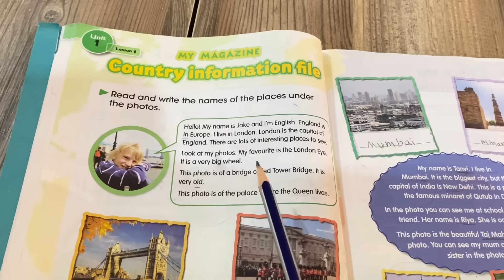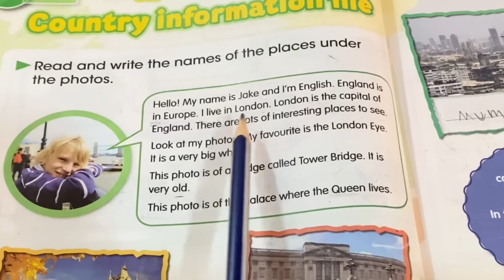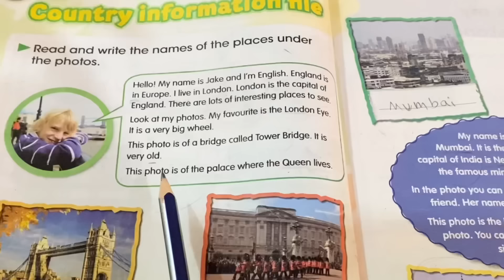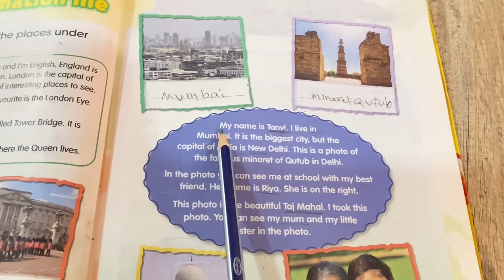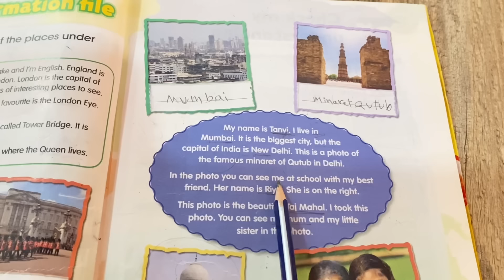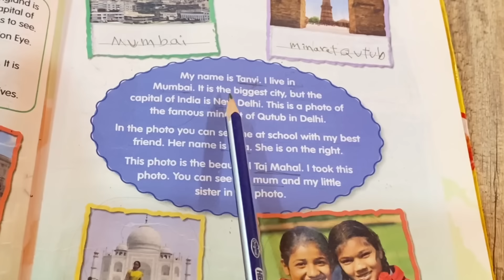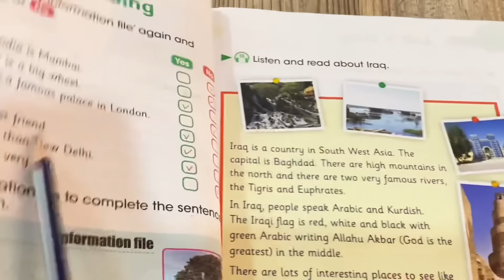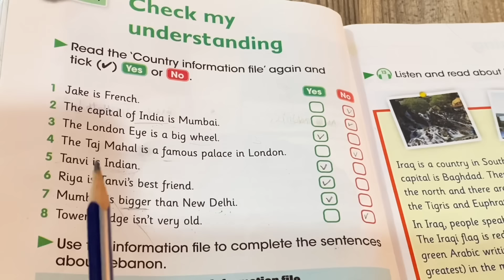انكليزي الخامس الابتدائي الدرس 6 يونت 1 ص 16-17 قطعة jak - Tanvi . ست مريم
قراءة قطعة جاك وتانفي انكليزي للصف الخامس الابتدائي ص ١٦-١٧ .
يونت الاول الدرس السادس انكليزي صف خامس ابتدائي . يونت ١ الدرس ٦ قطعة جاك وتانفي ، اسئلة قطع جاك وتانفي ص 18. انكليزي صف خامس الابتدائي ، درس القطعة ص 16  انكليزي الخامس ابتدائي ، اسئلة واجوبة عن القطع يونت الاول صف خامس ،
ست مريم